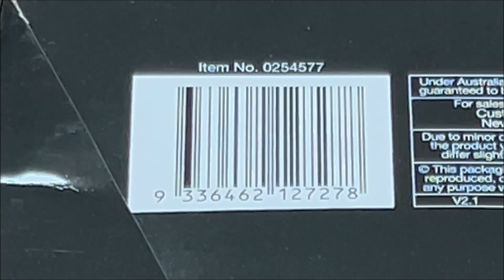Luce Bella 15W LED Light Best Price Perth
Lowest Perth Price $2 @
Bunnings Cannington
Address: 27 Liege St, Cannington WA 6107

Purchase Date 8 June 2024